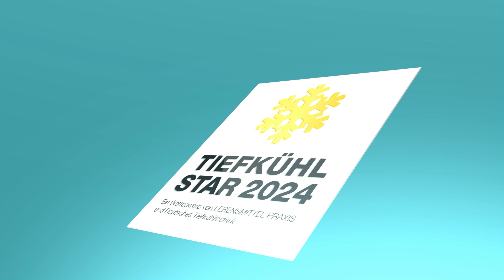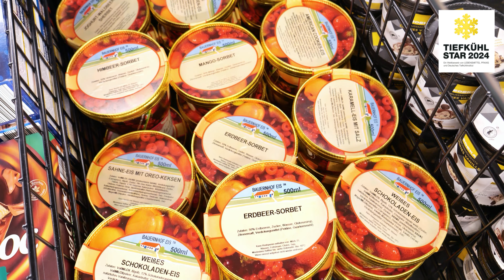Edeka Center Egert in Selb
Nominiert für den Tiefkühl-Star 2024 in der Kategorie 2.000 qm bis 4.000 qm